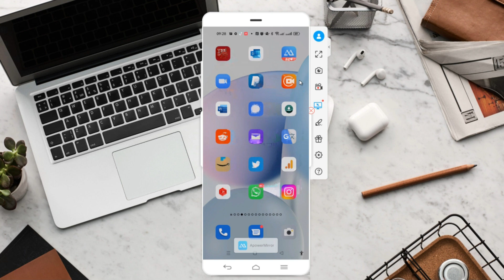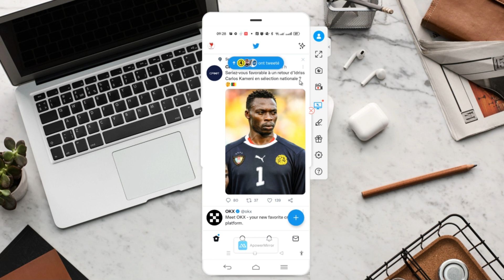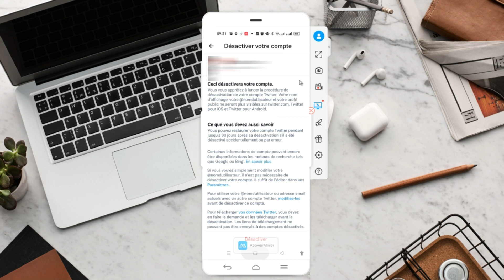Comment supprimer définitivement un compte Twitter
Salut les amis, aujourd'hui nous allons voir comment faire pour supprimer de façon définitive un compte sur l'application Twitter.